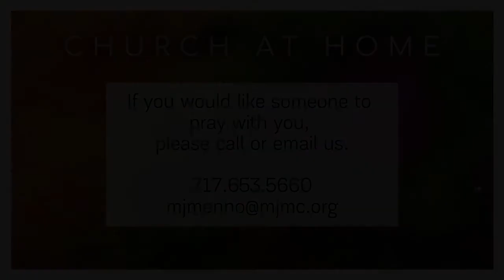MJMC benediction, July 19 2020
Mount Joy Mennonite Church, Mount Joy PA

Ascension streaming collection by Shiftworship.com